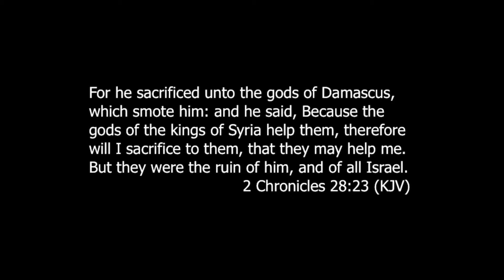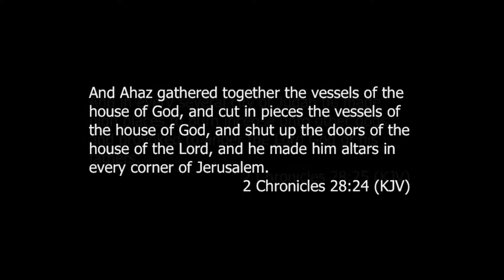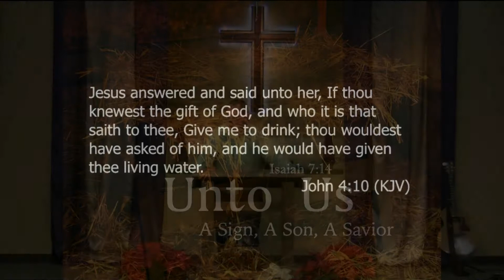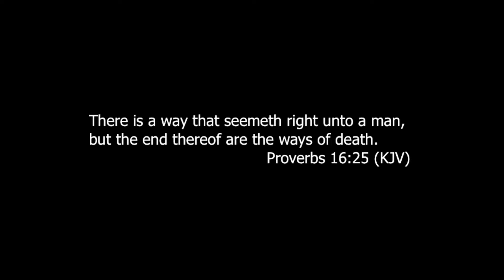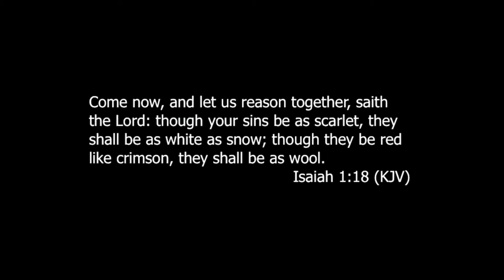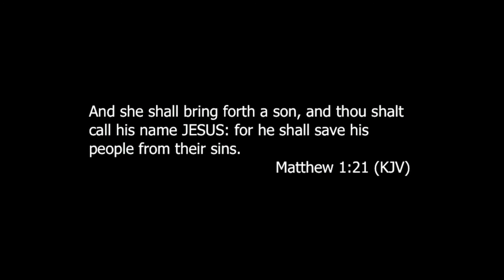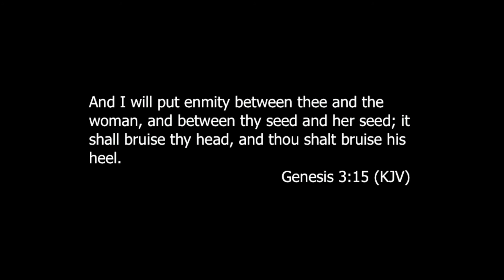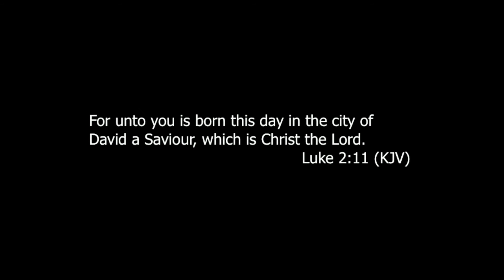20151220 - Unto Us